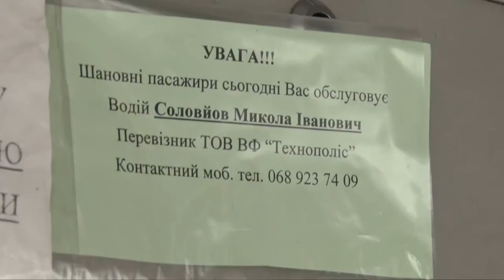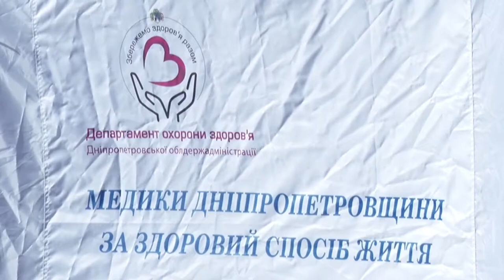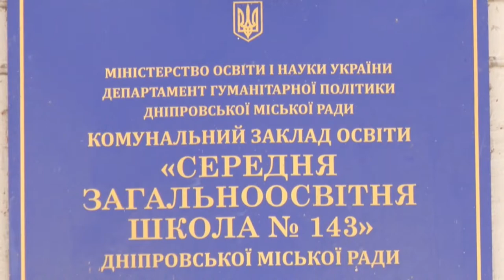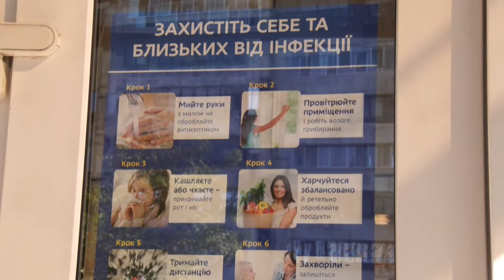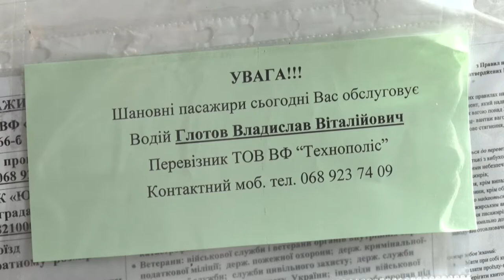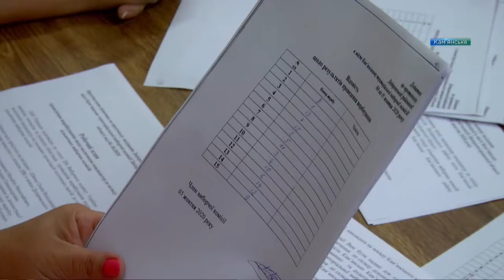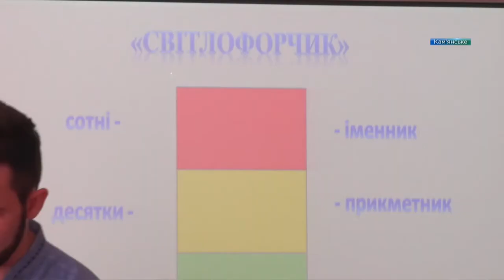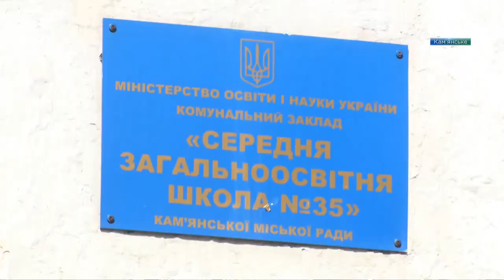Новини OPEN NEWS від 07 жовтня 2020 року 19:15